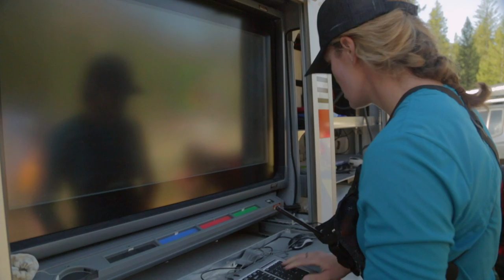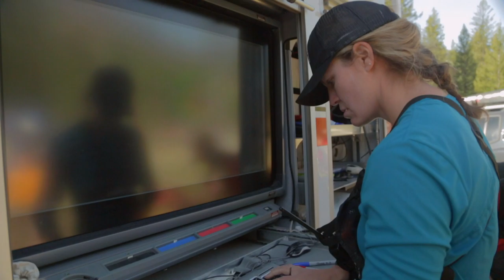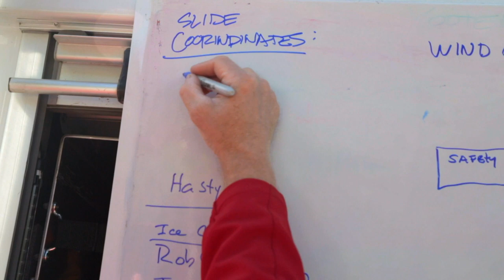Helicopter Evacuation Training! | Back Country Rescue | Tetons Search & Rescue | Full Episode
In Back Country Rescue we follow the team of volunteers who make up the Search & Rescue for the Grand Tetons including the infamous and very dangerous, world famous Jackson Hole. Watch as the team are the first responders to lost hikers, stranded skiers and snowboarders and out of control snowmobilers!

Episode 8:
In this episode of Back Country Rescue the team must train for helicopter evacuations with the help of medical personnel and ski patrol. Also they rush to respond to spelunkers that are lost in an Ice Cave deep in the Jackson Hole back country. Will they rescue them before the cave floods or collapses? Watch to find out!